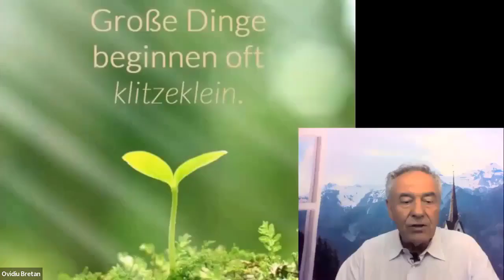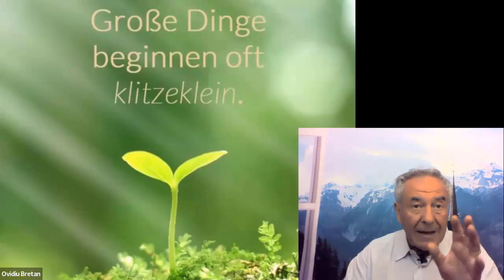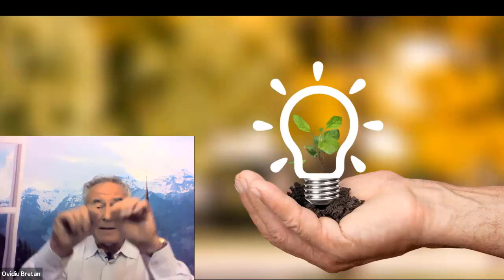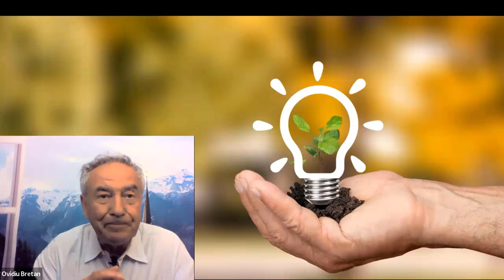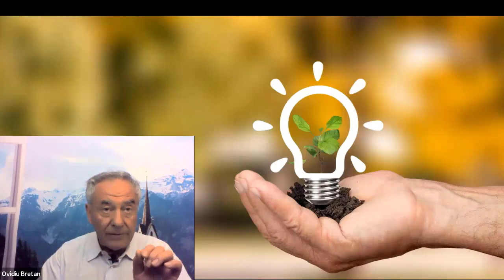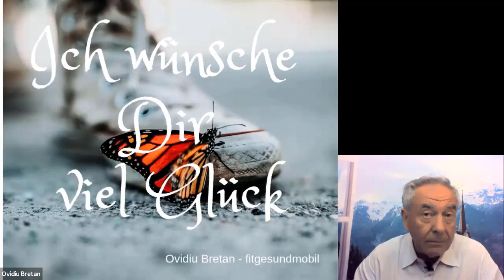Ovidiu Bretan Es ist kein Zufall, dass du da bist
Welche Ereignisse sind keine Zufälle?

Ovidiu Bretan – Impulsgeber für Gesundheit, Geld und Glück

Nach über vier Jahrzehnten Erfahrung als Vertriebsleiter, Geschäftsführer und Inhaber in mehreren Unternehmen, ist er seit einigen Jahren Impulsgeber für Gesundheit, Geld und Glück.
Viele Menschen haben sein Leben begleitet. Heute begleitet er Menschen, die neue Wege finden, ausprobieren und langfristig umsetzen wollen um Gesund und Erfolgreich zu sein.
Sein Motto: Wenn mein WARUM stark genug ist, so kommt mein WIE von allein.